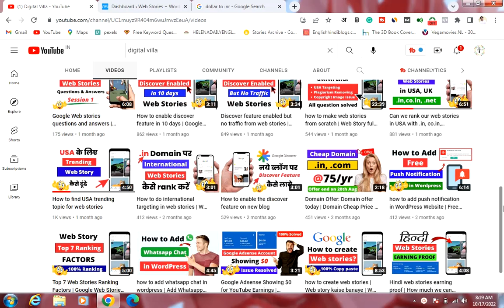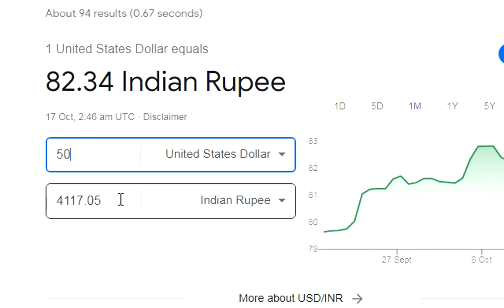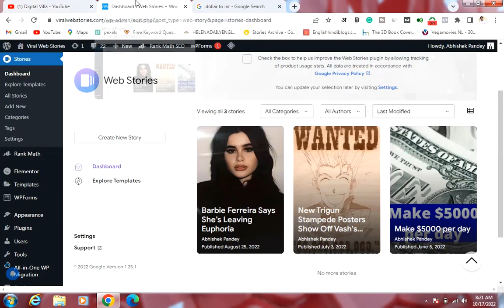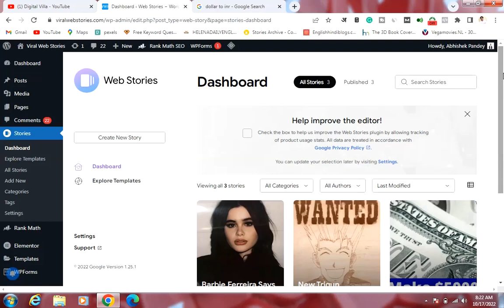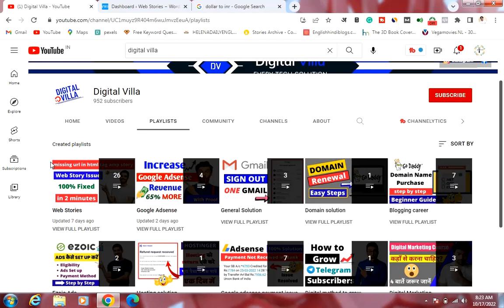how much we can earn from google web story | Earning from web stories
Digital Villa offers you tips and tricks related to WordPress, YouTube, and Google Adsense, etc. We also help you design your website and guide you with the WordPress plugin. We also help you resolve different Google Adsense issues and YouTube issues as well.